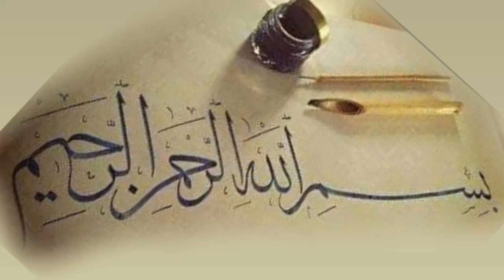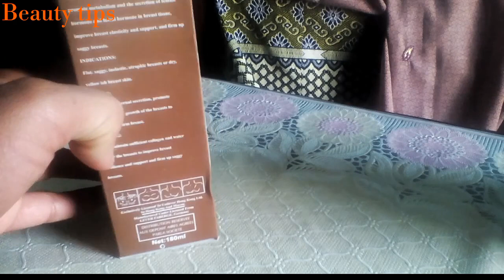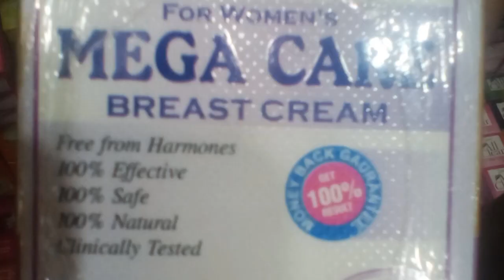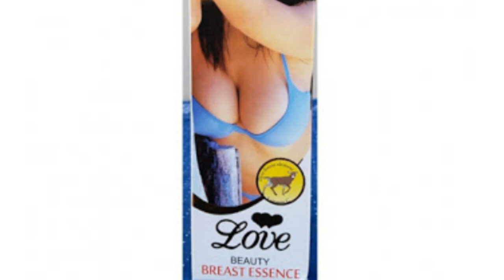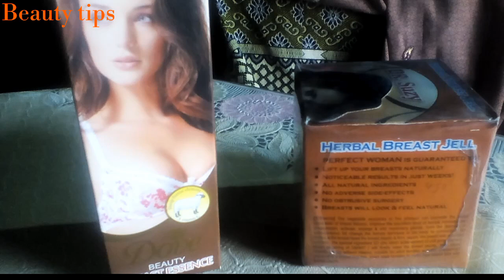How is the best enlargement cream big Brest cream lotion UK rivaj Brest cream kesi ha Urdu Hindi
aj ki video ma main bata raha hun big Brest cream k matalk

es video ma ap jaan sakty hen Kon Kon  c breast cream achi hen

Kon Kon breast enlargement cream ap k pasy zaya Karti hen

UK rivaj Brest cream kesi ha

Maga care breast cream kesi ha

so watching this video thanks dear.

Online  purchase karny k liay ess number par rabta kary
If you know about another whitening
Beauty creams

Or
How is the best and low price cream skin white whitening cream.
How is the best formula cream .
How is the best Hair oil Sesa oil .
How is the best whitening Due cream.
How is the best shampoo zinc shampoo.
How is the best crack Heel cream.
How is the best Caresse Heel cream.
How is the best Original Golden pearl beauty cream.
How is the best Arche  white cream.
How is the best Air fresheners.
How is best Oil and shampoo.
How is the best and original madora lip stick .
Flytro tube ka use .
How is the best whitening serum biocos whitening serum .
How is the best sesa hair oil.